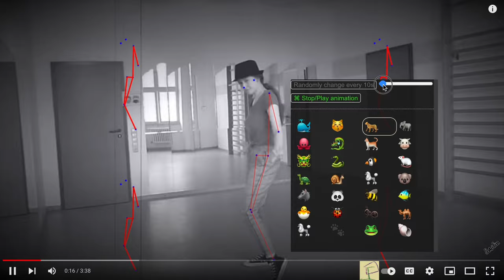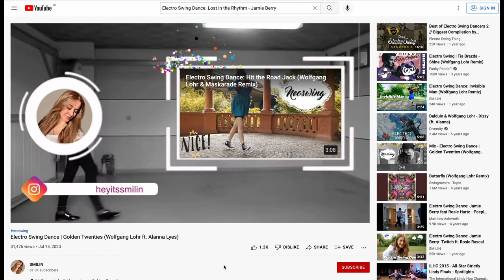Watch motion tracking 1.2 in random mode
Test of YouTube™ motion tracking browser extension.
Random mode, change of animations every 3 seconds.

Link source video:
SMILIN "Electro Swing Dance | Golden Twenties (Wolfgang Lohr ft. Alanna Lyes)"